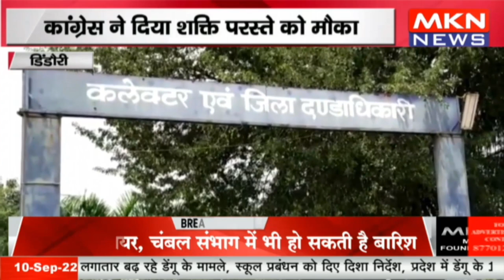डिंडौरी - बीजेपी को छोड़ कांग्रेस में आई शक्ति परस्ते, कांग्रेस ने दिया शक्ति परस्ते को मौका